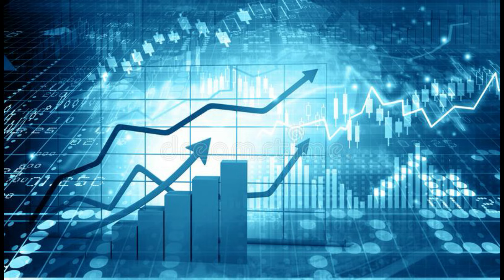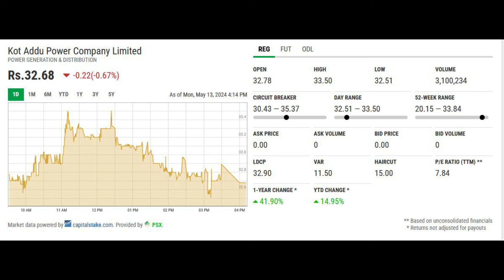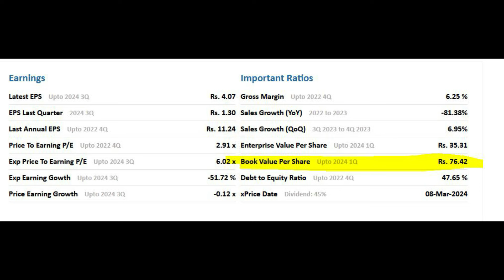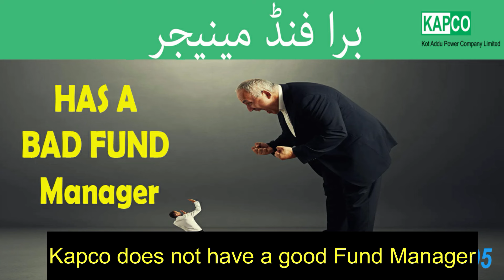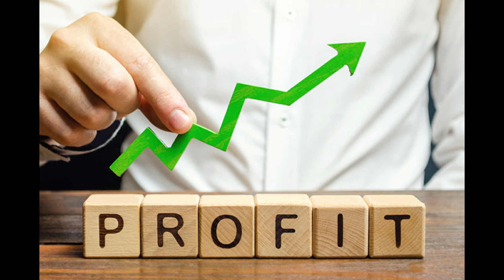Kot Addu Power Company Limited KAPCO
KAPCO share had a spark and closed @ 32.68 for two successive sessions it closed on the upper circuit breaker
What was the reason for this?
The notification to the PSX about acquiring a low output solar plant.
Other wise the finances of the company are badly managed as the CFO is not advocating any downstream or lateral activity
The company is just surviving on MO RATE

Wait Watch and see

It is only storm in a TEA CUP as rumor goes that Mansha group is interested in this share and secondly about the material disclosure to PSX in which they have showed EOI in purchasing stakes in another wind power generation company in Sindh.
If the bid is successful they will become the majority shareholders in this wind power generation
but it has tobe approved by the SECP and relevant regulatory authroties and shareholders approval in an EOGM
Entry in share at this inflated level is not advised.
Buy under Rs. 29.00 and hold till September

Kapco share is slowly going up and it may touch Rs, 32 by end of August
and may give Rs. 3.00 dividend again

KAPCO Share always amazes me as I once considered myself a master of Kapco but This stock made my calculations wrong
Share is still going strong and It should consolidate between 24 to 25
Will give again dividend in Aug / Sep
Buying in small quantities

KAPCO has announced dividend of Rs. 4.5 again my prediction proves correct
Share price will further go up to Rs. 33. and after XD will come down to Rs. 25/-
Buy after XD

BOD is scheduled to be held on 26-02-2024
Expected dividend is Between Rs. 4.50 to Rs.500
Share is over inflated and entry in this share at this stage is not advised.
Buy after XD between Rs. 21 to 22/-

Kapco share price went up to Rs. 30 + and has now come back and settled below @ Rs. 28+
The share is now in a consolidation phase and may shoot up to Rs. 32/- in the January 2024
The board meeting will be called in end of February 2024 and expected dividend will be announced in March between Rs. 4.50 to Rs. 5.00
Accumulate and and consolidate this share for next year
Please do your own homework before investing
NO BUY OR SELL CALL